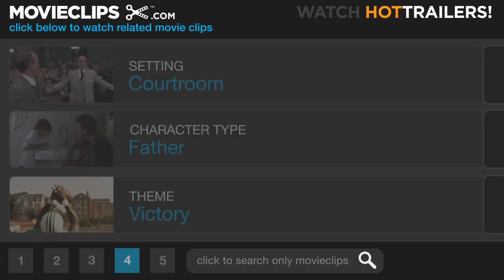The Castle (12/12) Movie CLIP - A Man's Home Is His Castle (1997) HD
CLIP DESCRIPTION:
Having won the court case, Darryl (Michael Caton) throws a party for all of his friends and family.

FILM DESCRIPTION:
In this small Australian comedy, Michael Caton stars as Darryl Kerrigan, a contented, mildly eccentric family man with an easy laugh and a quick compliment for his wife's cooking. Darryl, his wife, and his four children live in domestic bliss in a ramshackle yet proud domicile neighboring the airport. But that serenity is threatened when the government issues a compulsory acquisition order, which means the Kerrigans must vacate their home to make way for an airport expansion project. And even though he makes a hobby of buying useless junk as long as he gets it for bargain price, no amount of compensation money will convince Darryl to relinquish his "castle," which stores the family's collective memories and symbolizes their unique character. Darryl organizes the other affected neighbors, hires a bumbling attorney/family friend, and pursues his battle in court. However, he soon discovers he needs more than gumption and spitfire earnestness to support a case in front of the magistrates of Australia's high courts. The Castle was the first feature for director Rob Sitch (The Dish), who rose to prominence directing episodes of the satirical Australian television series Frontline.

CREDITS:
Cast: Eric Bana, Warwick Begg, Michael Caton, Stephen Curry, Tony Evans, Costas Kilias, Sebastiano Liotta, Tony Martin, Robin Miller, Tiriel Mora, Roger Neave, Michael Roland, Ian Ross, Charles 'Bud' Tingwell, Josie Noviello, Clare O'Sullivan, Anne Tenney
Director: Rob Sitch
Producers: Debra Herman, Michael Hirsh
Screenwriters: Santo Cilauro, Tom Gleisner, Jane Kennedy, Rob Sitch